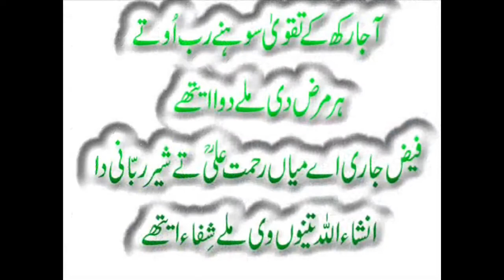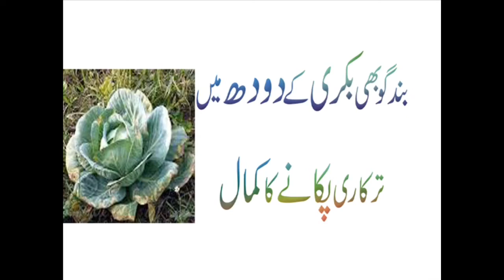کرم کلہ بند گوبھی، بکری کے دودھ میں، پکانے کے کمال فائدے،،ہربل زندگی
Watch : کرم کلہ  بند گوبھی، بکری کے دودھ میں، پکانے کے کمال فائدے،،ہربل زندگی